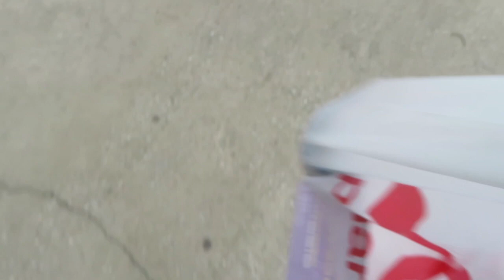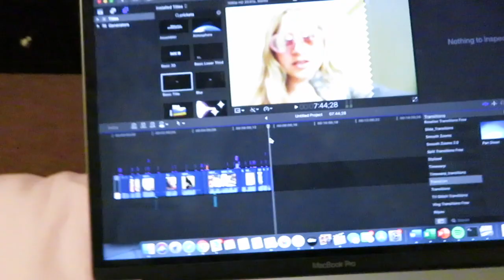lots of games, running errands, and cleaning my dorm/apartment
a weekend full of games yay!!! then got ready for my week by cleaning and organizing woo!!!

Instagram: sarahhmolnar, sarahelizabethmolnar, throughsarahseye

xoxo,
Sarah